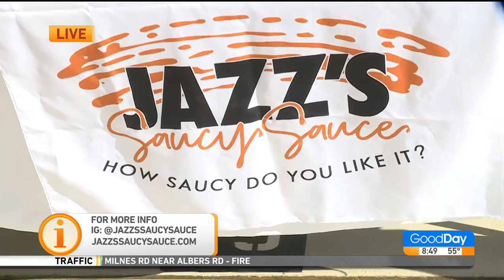Jazz's Saucy Sauce!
Lori Wallace is in Sacramento checking out "Jazz's Saucy Sauce" with the founder, Jasmine Bonilla!